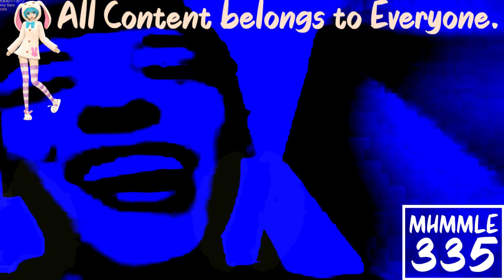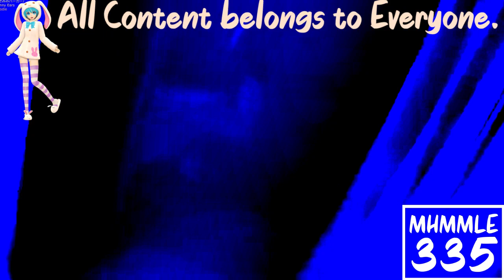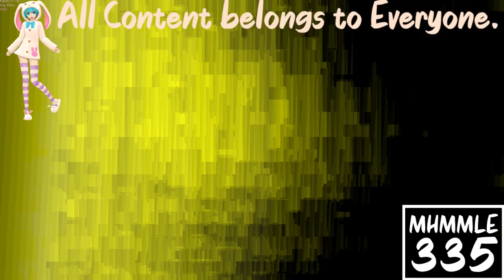(REQUESTED) Greatest Freakout Ever 19 in 4ormulator V29